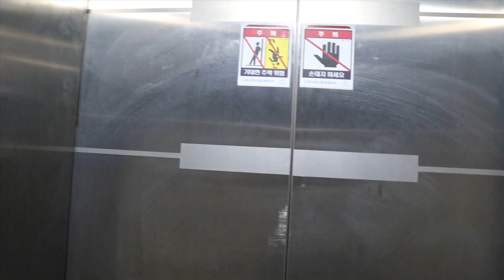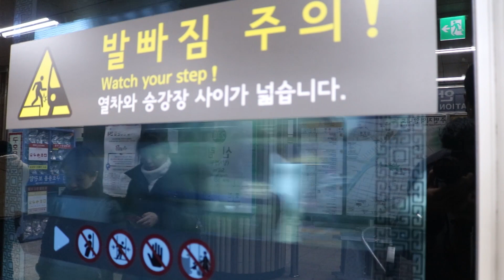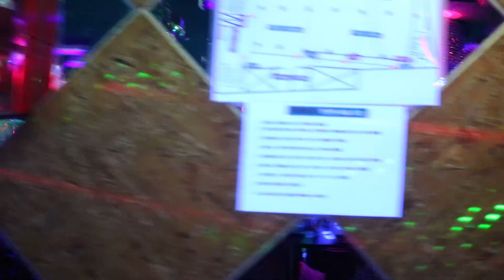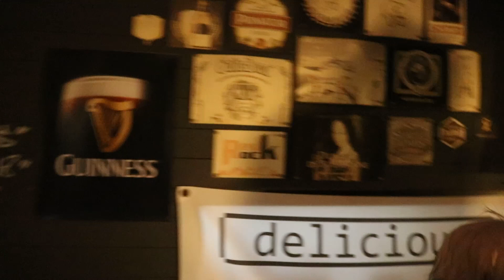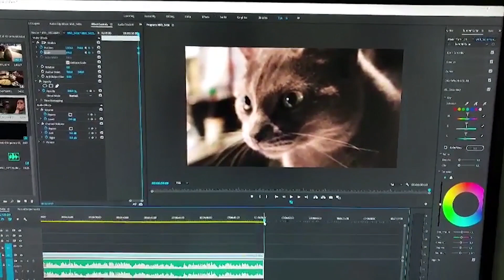Nightlife in Korea : bowling and drinking in Hongdae (홍대에서 친구들과)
Thanks for all of your support ! I wanted to show you guys my daily life with friends in Seoul, and this is the video! Enjoy it and please, leave a commnet!